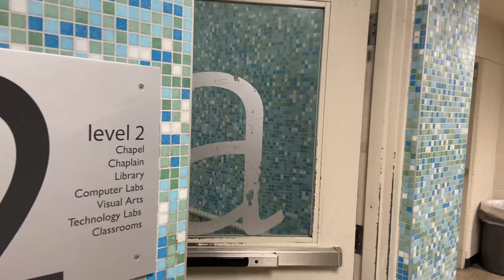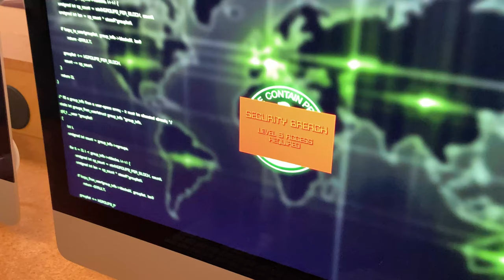HONG KONG HACKERMANS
A short film about a Hong Kong hacker who is infiltrating into the U.S. data systems.